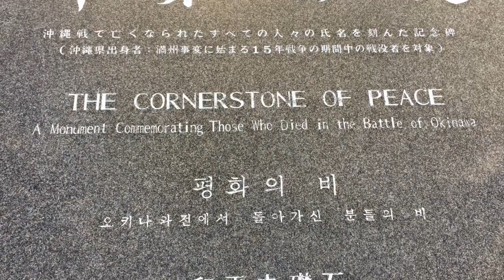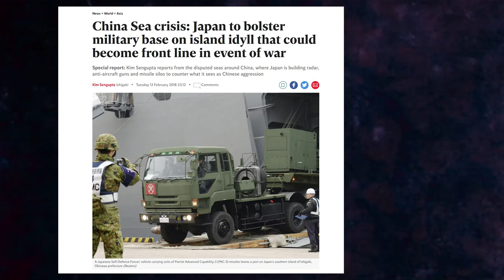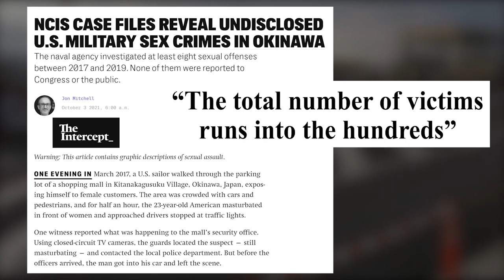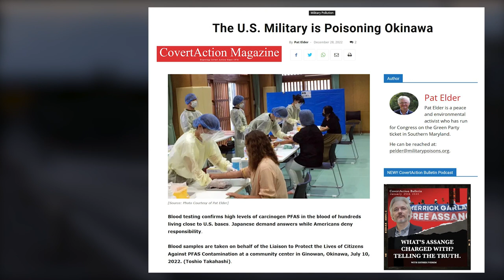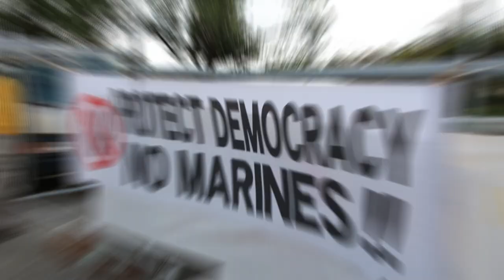Okinawa Against US-JAPAN Alliance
CORRECTION:
1. In 1995, the victim was raped, not killed. she survived.
2. In 2016, the victim was 20 years old, not 16 years old.